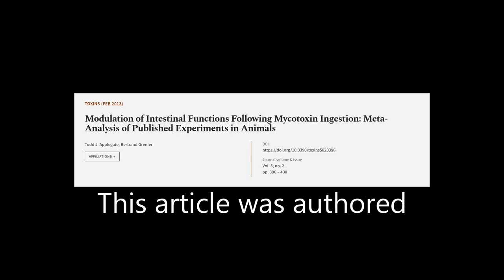Modulation of Intestinal Functions Following Mycotoxin Ingestion: Meta-Analysis of Pu... | RTCL.TV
### Keywords ###

### Article Attribution ###
Title: Modulation of Intestinal Functions Following Mycotoxin Ingestion: Meta-Analysis of Published Experiments in Animals
Authors: Todd J. Applegate ,and Bertrand Grenier
Publisher: MDPI AG
DOI: 10.3390/toxins5020396

### Video Timestamps ###
0:00:00 - Summary
0:01:02 - Title
0:01:07 - Tail
0:01:12 - End